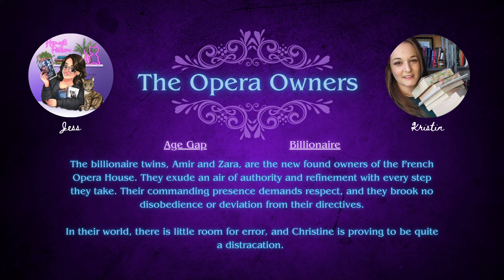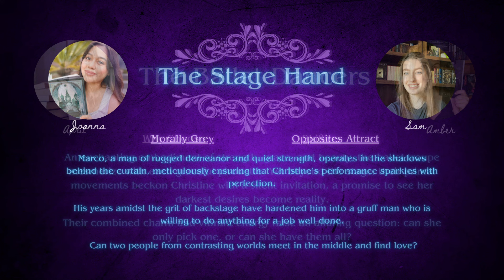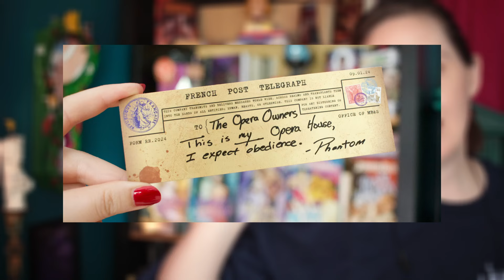Romance Readathon 2024: PHANTOM | Announcement and Details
It's finally time for the Romance Readathon! All links are down below but if you need help finding anything please let me know!

PHANTOM: September 1st - September 30th
Discord open August 9th

*there is no sign up form, you just need to go to Discord and pick your team.

@the_romance_readathon  (main IG)
@phantomdaddy.69   (beware…he fancies himself a bit of an alpha…he’s also very dramatic)

CoHosts
Team Raul
Crystal (@booksforeverafter)
Katie (mrs.pizzareads)

Team Opera Owners
Jess (@honestfiction)
Kristin (@kristinkravesbooks)

Team Opera Singer
Jenn (@thebookrefuge)
Monica (@alilbitofmonica)

Team Ballet Dancers
April (@happilyeverapril)
Amber (@amberreadsromance)

Team Stagehand
Sam (@samanthadonovan)
Joanna (@xo_jo)

Phantom Channels
Jenny @HaphazardBookNook
Steph @MyKindOfSteph
Kristin @KristinLeighsCorner
Karissa @boxersandbooks

00:00 - Start
02:12 - General Readathon Stuff
02:47 - Concept/Story
03:25 - Activities/Challenges
04:13 - Phantom Letters
05:41 - Abilities
06:18 - The Auctions & Trope Pots
07:57 - Point Structure & Prompts
11:34 - Characters
13:29 - Discord
17:16 - August Activites
17:37 - GAIN POINTS NOW
18:28 - Host a reading sprint
19:40 - PhantomDaddy.69
20:20 - Merch